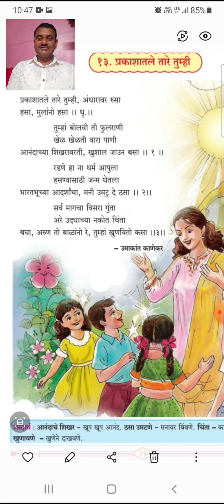शितोळे शाळा इयत्ता तिसरी मराठी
प्रकाशातले तारे तुम्ही